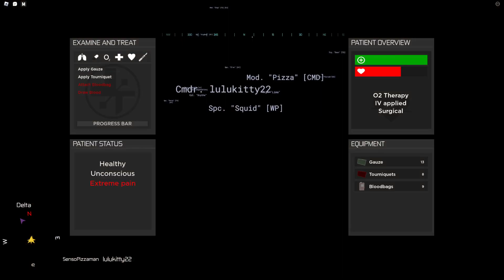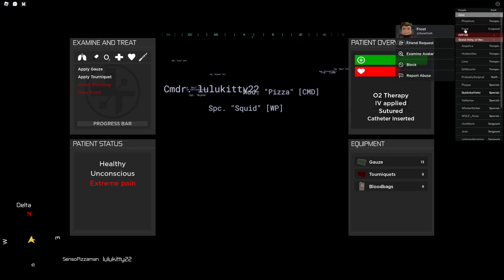(STARSIM 104TH) Operation Mid